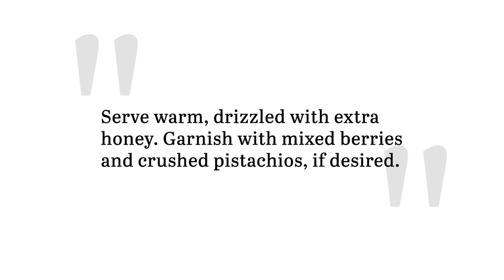Simple Honey Cake Recipe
Sometimes, simplicity is the way to go. That's why we're head-over-heels in love with this simple honey cake recipe.